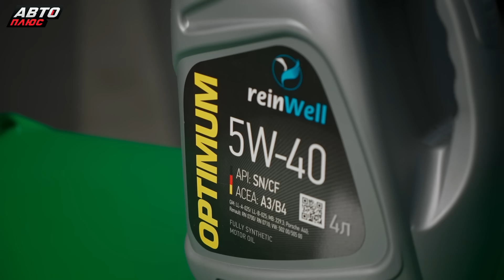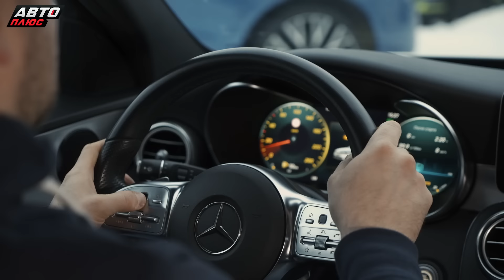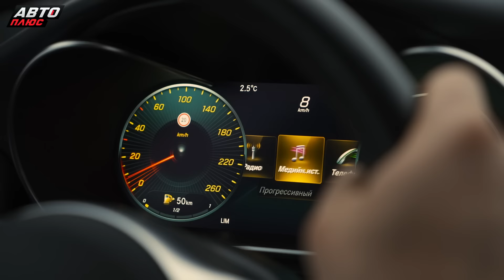Если сломается, то чинить будет дорого. Mercedes-Benz C-class W205 | Подержанные автомобили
Типичные болячки Мерседес-Бенц С-класс w205 4-го поколения.

Подержанные автомобили 498